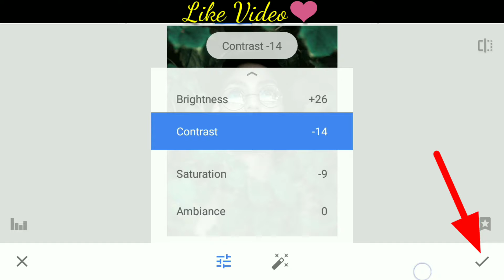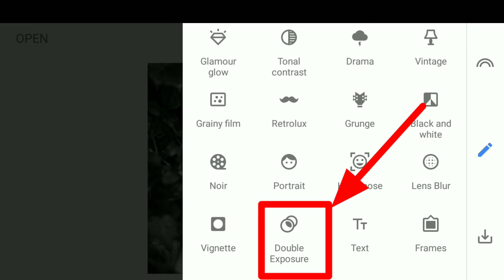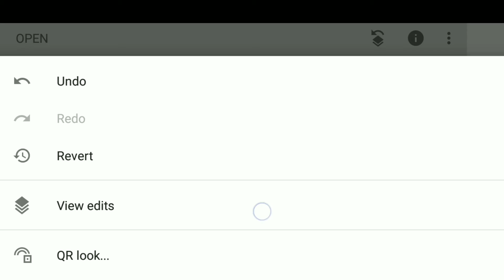Snapseed Moody Blue Photo Editing | Chirag Editz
2021 photo editing
Happy new year Photo editing
New year concept editing
PicsArt new year Photo editing
2021 editing
Cross line photo editing
Picsart cross line photo editing
Himmatsingh new photo editing
Picsart background change Concept
Chirag editz
PicsArt background change photo editing
Himmatsingh photo editing
Best Photo Editing Tutorials
Picsart editing
Photo Editing Tutorial in picasrt
Lightroom Photo Editing
Lightroom editing
PicsArt black and colourfull editing
PicsArt creative Fram photo editing